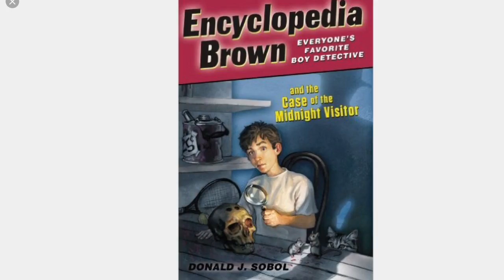Book Trailer By Thomas